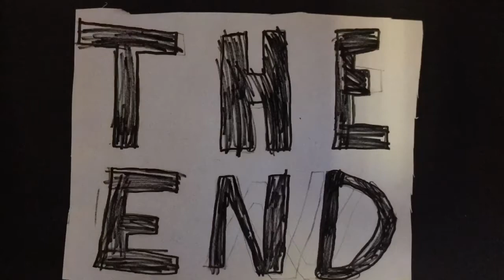Sunnerstaskolan_klass4AC_190124